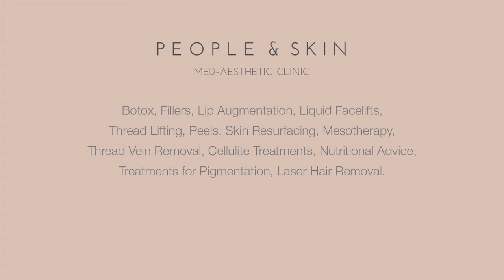People&Skin: Botox Promo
💉 Treatment - Check out the before and after pictures for botox treatment. Botox is injected with tiny needles into the muscle and it relaxes it, causing the skin to smooth out.
💡 Purpose -  This treatment targets forehead lines, frown lines and crow's feet.  It takes three days for the treatment to work.
 👌 Recovery - Right after treatment one has tiny bumps which look like mosquito bites in the site of injection.  These will subside after a couple of hours.  A follow up is booked one week later to make sure best results.
 💳 Price - starts from €120
🏧 Consultation - FREE
📱 Phone - 99985130